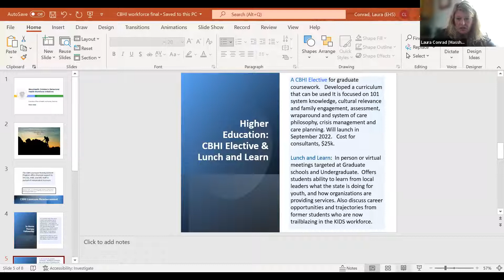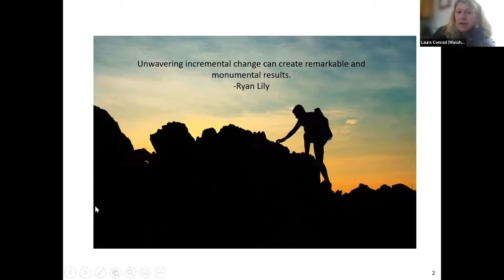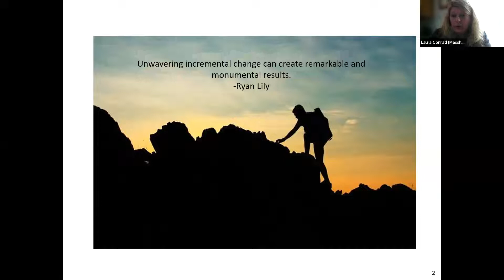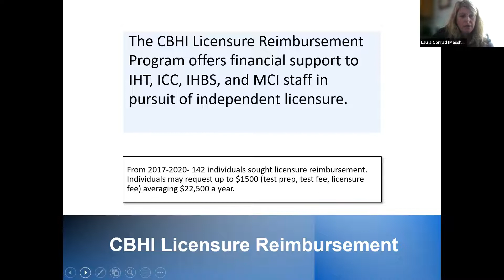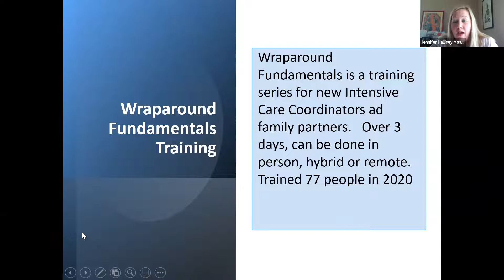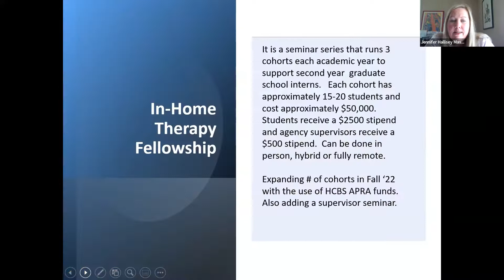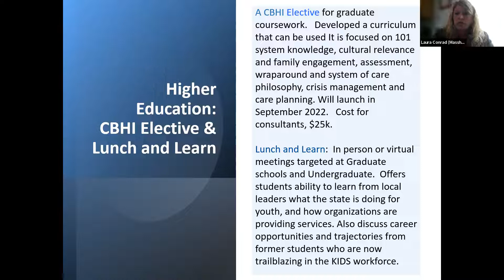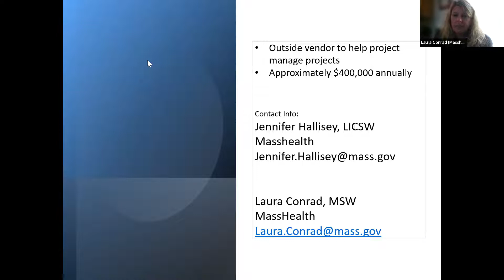Children, Youth and Families Division Meeting - March 2022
MA Presentation on Workforce Strategies

(Exp 3/2027)